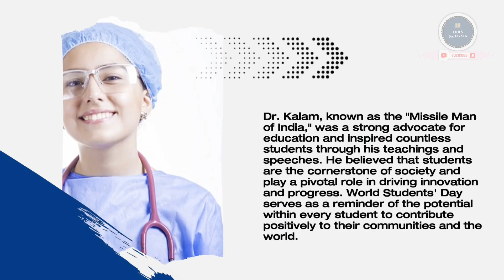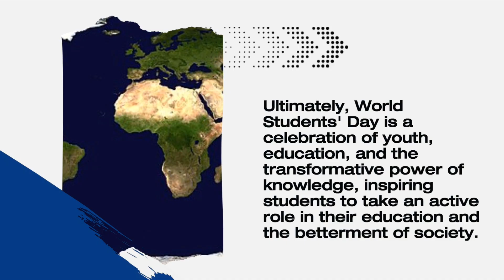World Student's Day / Student's Day / International Student's Day .